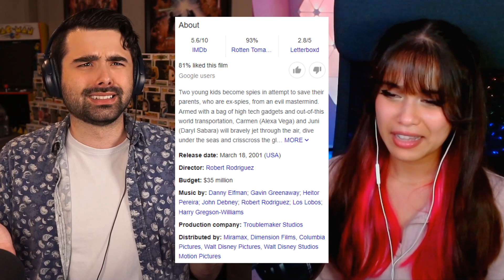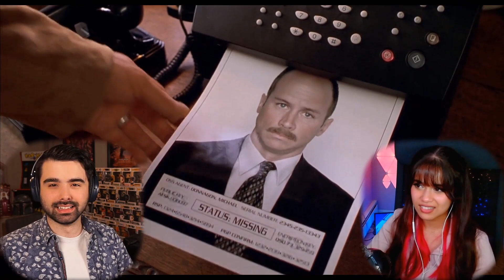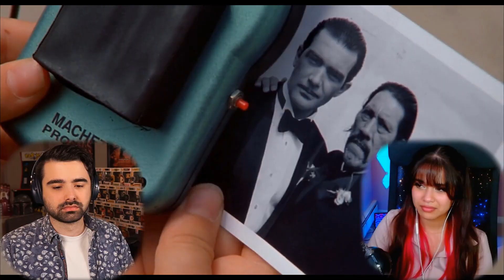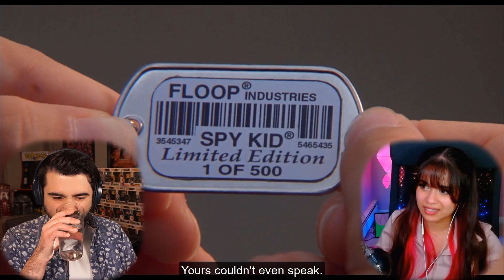SPY KIDS IS ABSOLUTELY RIDICULOUS & WE LOVE IT! Spy Kids Movie Reaction! THUMB THUMBS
SKY KIDS MOVIE REACTION! Today I'll be watching a film I have never seen before Spy Kids released in 2001 for the first time. Here's my Sky Kids reaction. Want to watch the ENTIRE Movie with me?

Spy Kids is a 2001 American spy action comedy film written, edited, directed and produced by Robert Rodriguez, co-produced by Elizabeth Avellán, and starring Antonio Banderas, Carla Gugino, Alan Cumming

HUGE Thanks to Patreons making this possible!